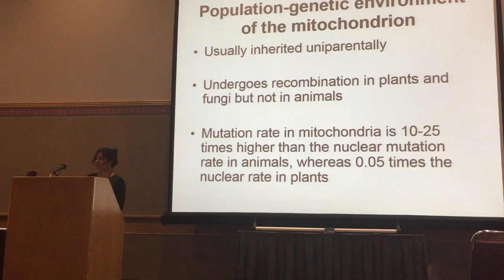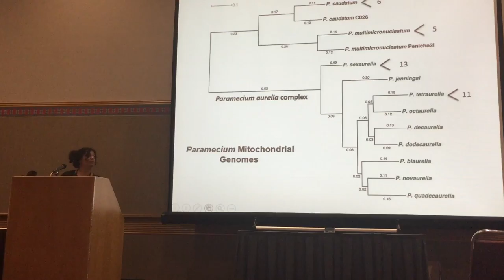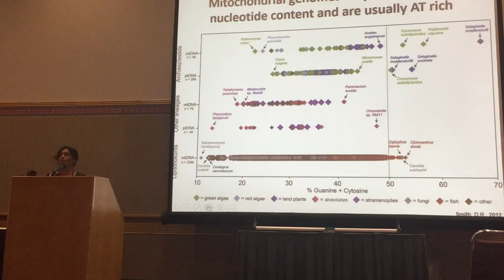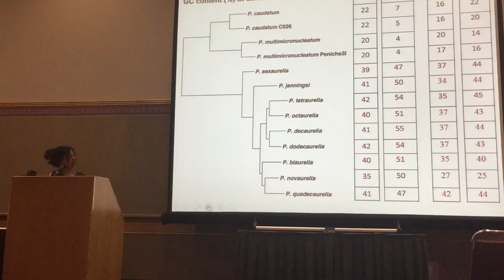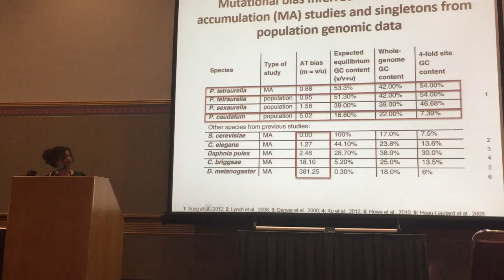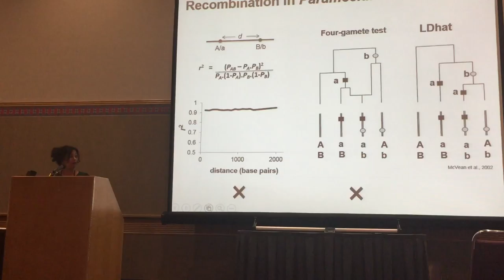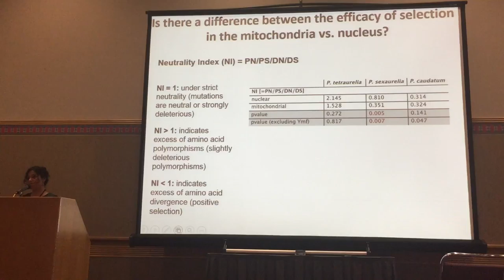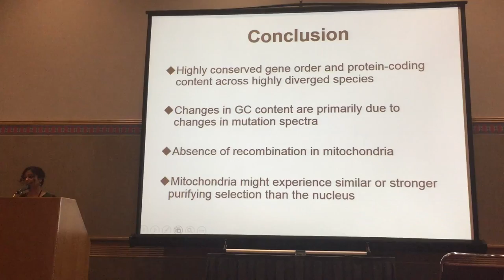Johri: Mitochondrial genome evolution within the Paramecium genus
Parul Johri, Indiana University; Georgi K. Marinov; Michael Lynch, Indiana University
Mitochondrial genome evolution within the Paramecium genus
Mitochondria